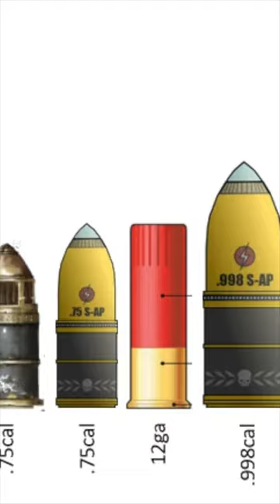The Heavy Bolter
Behold the Heavy Bolter  a weapon of devastating power and unparalleled ferocity. Also known as the Backbreaker or the Bruiser, it's the backbone of infantry support, unleashing explosive fury upon the enemy. The Heavy Bolter fires a .998 calibre larger than the .75 calibre bolt used by the standard pattern bolter,  With its rocket propelled explosive rounds and gyro-stabilizing technology, it's a force to be reckoned with, even in the hands of a single Space Marine. Modified by the Deathwatch with anti grav suspensors, it becomes a weapon of unparalleled mobility, perfect for elite forces on the move. From the Astra Militarum to the Space Marines, Sisters of Battle to the Inquisition, the Heavy Bolter serves as a symbol of Imperial might and steadfast resolve. In the grim darkness of the far future, the Heavy Bolter reigns supreme, a testament to the Emperor's will and the determination of humanity.